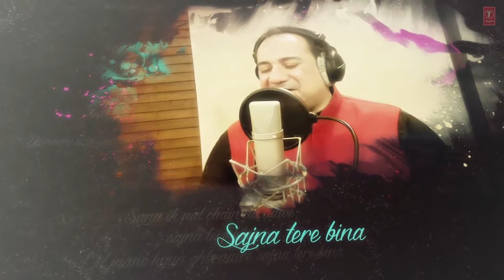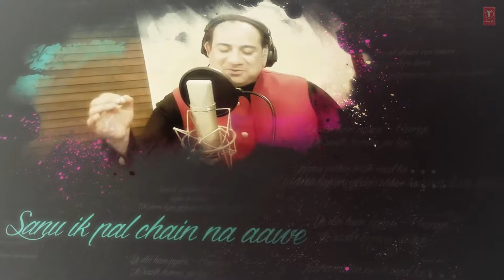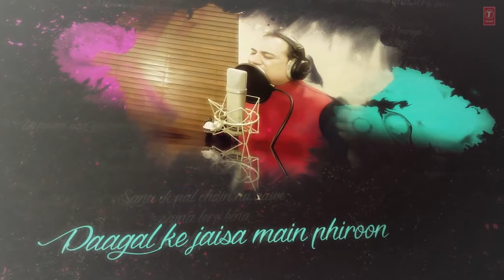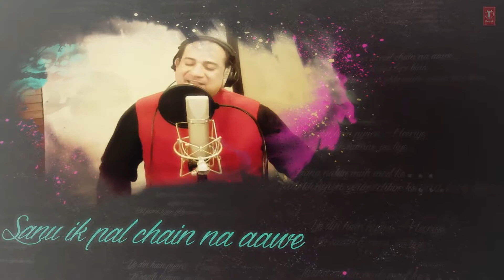Sanu Ek Pal Chain Lyrical Raid Ajay Devgn Ileana D'Cruz Feat Rahat Fate Full HD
Sanu Ek Pal Chain Lyrics from Hindi movie Raid (2018) starring Ajay Devgn and Ileana D’Cruz. This newly recreated version of Nusrat Fateh Ali Khan’s Qawwali “Sanu Ik Pal Chain Na Aave” is sung by his nephew Rahat Fateh Ali Khan and has music reproduced by the recreation-specialist Tanishk Bagchi. The new lyrics of “Sanu Ik Pal Chain” are written by Manoj Muntashir.

Lyrics: Manoj Muntashir
Music Label: T-Series
Movie Release Date: 16 March 2018

Sanu Ek Pal Chain Lyrics

Sanu ek pal chain na aave
Sajna tere bina
Sajna tere bina

Dil jaane kyun ghabraave
Sajna tere bina
Sajna tere bina